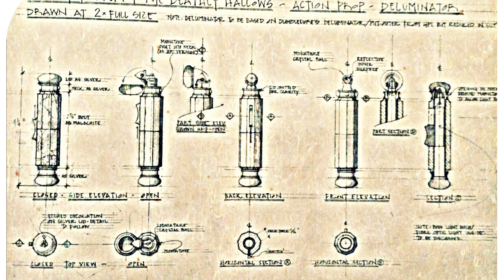10 FAKTEN über den DELUMINATOR ✨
In dem heutigen Harry Potter Faktenvideo präsentiere ich dir 10 Fakten über Dumbledores Deluminator! :)

Hier findest du die bisherigen Folgen LBH

Shader : RudoPlays

Dann schicke mir deine Briefe doch an folgende Adresse:
Postfach 3041
40650 Meerbusch